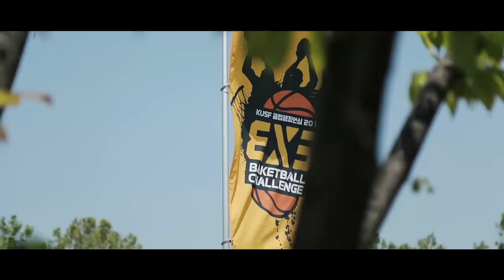190512_3X3 농구 서울대회_클럽부(남)_4강1경기_강호진 vs 콘테네